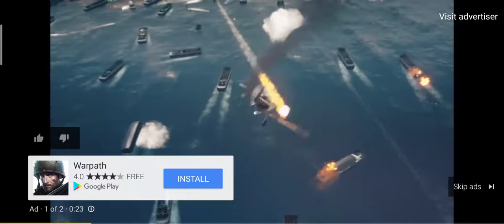Best gta 5 fails compilation